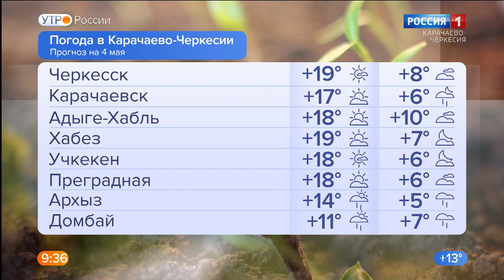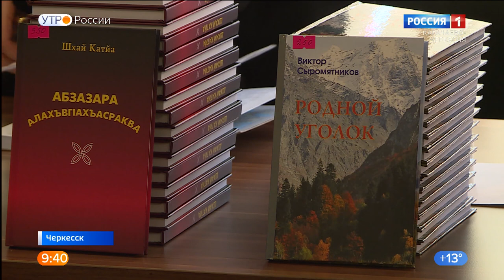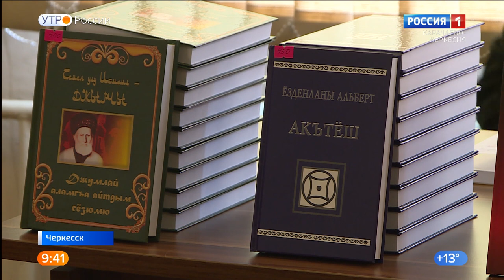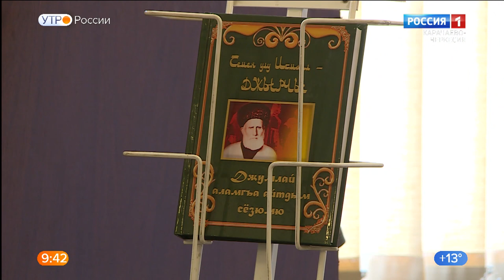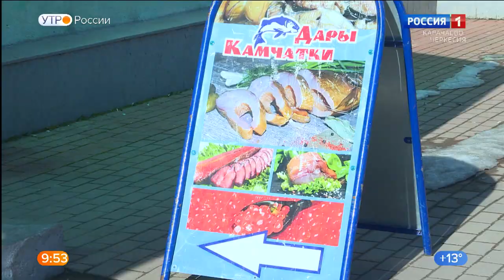Утро России. Карачаево-Черкесия 04.05.2022